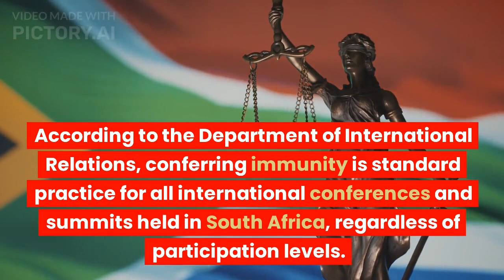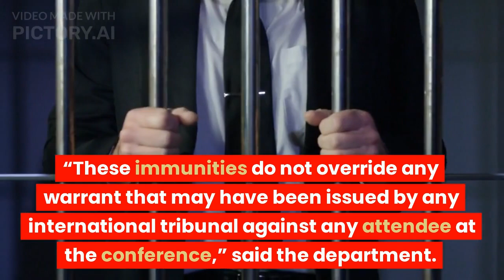Brics: Putin Immunity for 15th Brics Summit 2023 in South Africa!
In a stunning turn of events, Russian President Vladimir Putin has been granted immunity by South Africa and will be coming to the 15th BRICS Summit 2023 next month, reports say. This is a major development and could mean a lot for the future of the BRICS bloc. No arrest is expected, which is a big relief for Putin and his team.
Historic Visit of Russian President to South Africa: A Diplomatic Endeavor

Join us as we delve into the momentous visit of the Russian President to South Africa, a remarkable event set to shape international relations. Discover the reasons behind this diplomatic mission and why the President is not at risk of arrest during his stay.

 Vladimir Putin Granted Immunity To Attend Brics Summit. In an era of global cooperation, the Russian President's visit to South Africa holds immense significance. This visit symbolizes the strengthening of ties between the two nations, opening avenues for mutually beneficial partnerships in various domains. From economic collaboration to cultural exchange, this diplomatic endeavor is poised to elevate the relationship to new heights.

Several key factors contribute to the President's visit. Firstly, both Russia and South Africa share common interests, including energy, trade, and security. This visit serves as a platform to deepen these ties, fostering cooperation in areas such as natural resource exploration, technology transfer, and joint investment ventures. By leveraging their respective strengths, both nations aim to enhance their economic prosperity and create new opportunities for their citizens.

Moreover, the visit underscores the importance of diplomatic engagements in resolving global challenges. By coming together, the leaders of Russia and South Africa can address pressing issues such as climate change, regional conflicts, and socio-economic inequalities. Their discussions and agreements pave the way for strategic collaborations on the international stage, working towards a more peaceful and prosperous world.

As for concerns about potential arrest, it is important to note that diplomatic visits enjoy the protection of international protocols and agreements. The Russian President, like any other world leader, benefits from diplomatic immunity during his official visits, which ensures that he cannot be detained or prosecuted while conducting his duties abroad. This immunity allows leaders to engage in diplomatic negotiations freely, fostering open dialogue and understanding between nations.

Join us on our channel as we provide exclusive coverage of this historic visit, bringing you insights into the various engagements, speeches, and agreements that will shape the future relationship between Russia and South Africa. Don't miss out on witnessing this momentous occasion in international diplomacy!